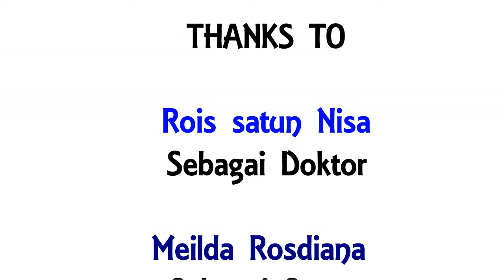Indukasi Kesehatan Reproduksi Wanita dan Cara Menjaga Kesehatan Wanita dengan Baik